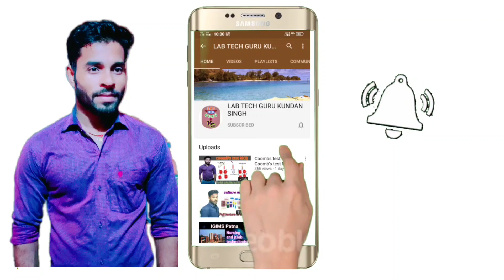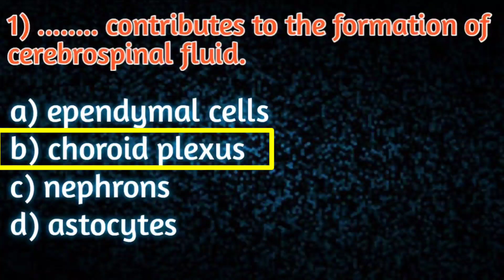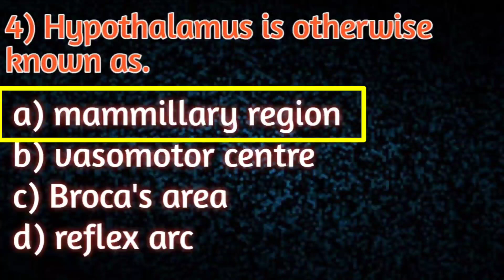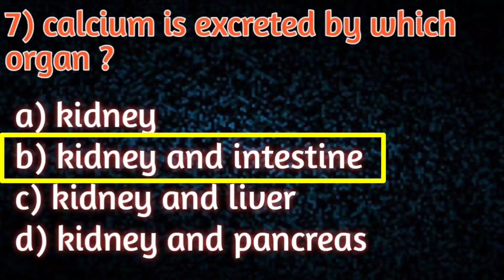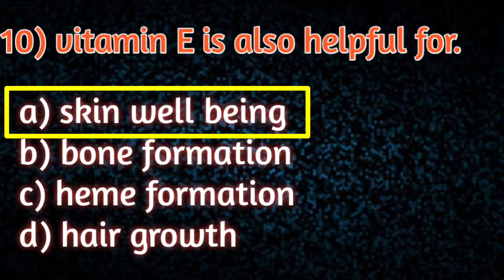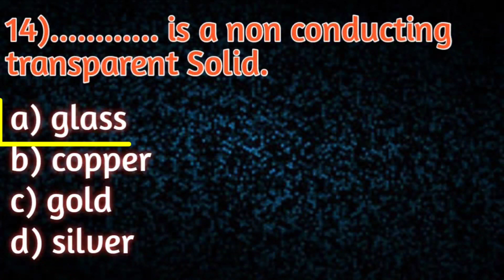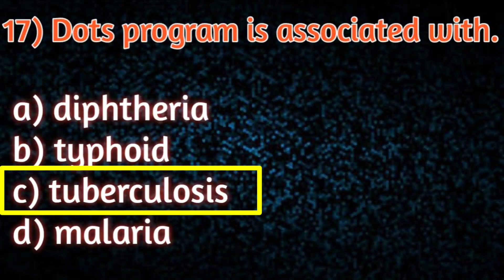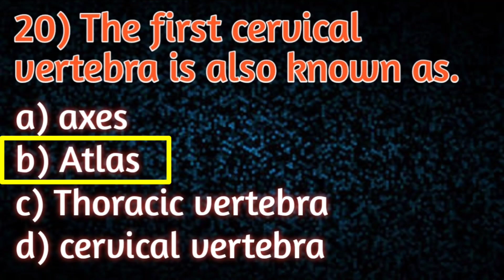MP vyapam and NHM very very important MCQ for lab technician and lab attendant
this video is very helpful for those who prepare for the examination of MP vyapam and MP NHM lab technician and lab attendant.
in this video most important MCQ we include which is very important for lab technician and lab attendant examination.